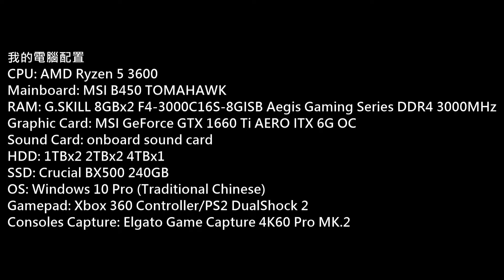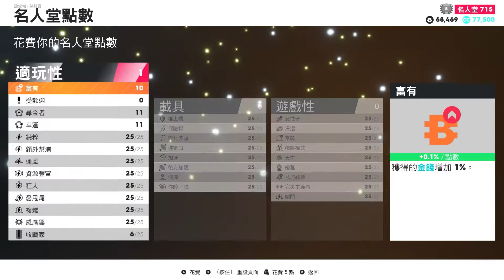(飆酷車神 2) The Crew 2 Gold Edition P.142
(飆酷車神 2)
Platform: PC
Gamer: hkkane
Gameplay Date: 04 December 2020
Gameplay Part.142
Note: Gold Edition